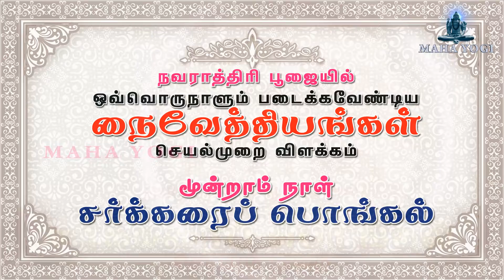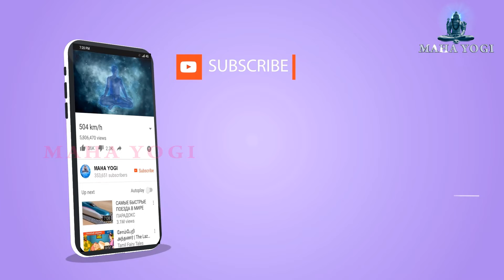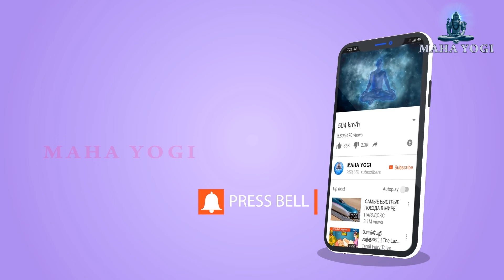நவராத்திரி - மூன்றாம் நாள் படைக்கவேண்டிய நைவேத்தியம்சர்க்கரைப் பொங்கல் எளியமுறையில் செய்வது எப்படி?